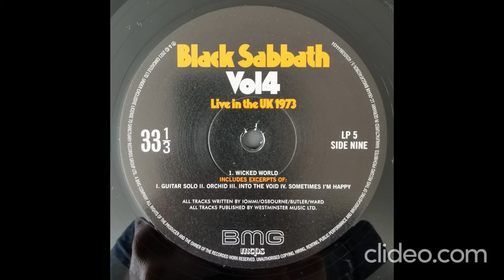Black Sabbath - Vol 4 Live In The UK 1973 Continued Wicked World (Includes Excerpts Of:)